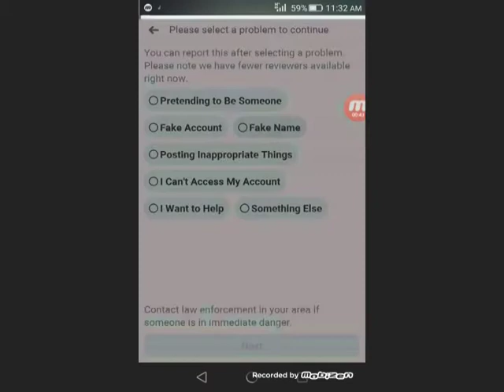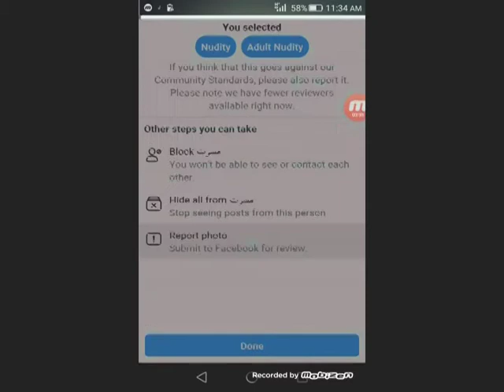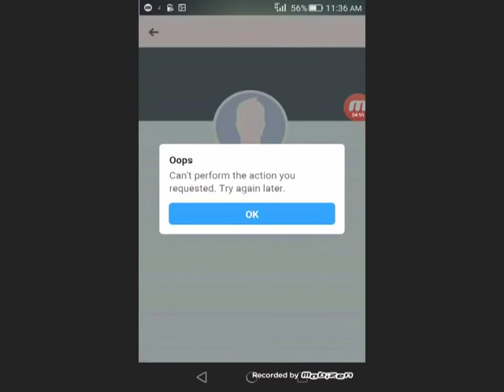How To Make On Video 1 Report Accound Disabled New Trick 2020